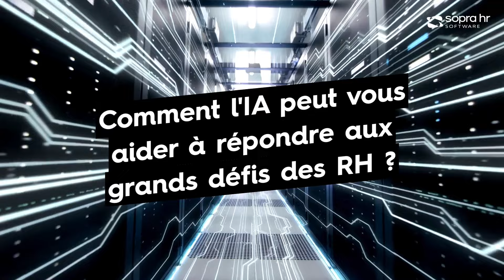L’impact de l’IA sur le développement RH : vers une RH augmentée ?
Apprenez comment l'IA peut aider les responsables RH à s'adapter et à répondre aux besoins de leurs organisations.

Intervenants :

- Ahmed Assalih, Head of HR & Digital Transformation services, business & delivery MEA, Sopra HR Software
- Olivier Lagrée , Principal, EMEA Talent Management strategy and value advisory, Cornerstone OnDemand